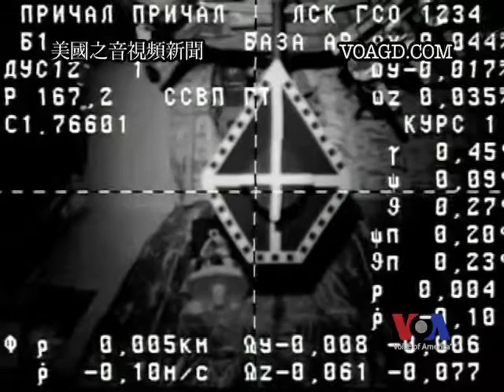2012-01-28 美國之音視頻新聞: 俄羅斯飛船與國際太空站對接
俄羅斯指揮中心說﹐"進步"貨運飛船於當地時間星期四早上在哈薩克斯坦的拜科努爾航天中心發射升空。